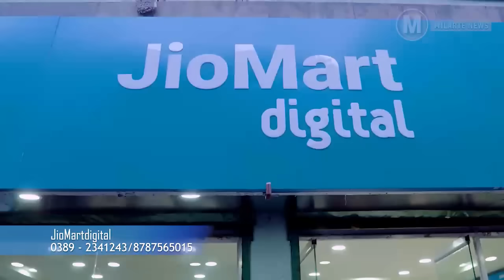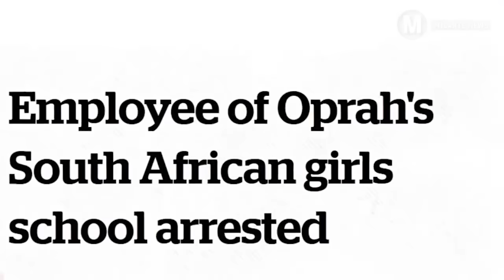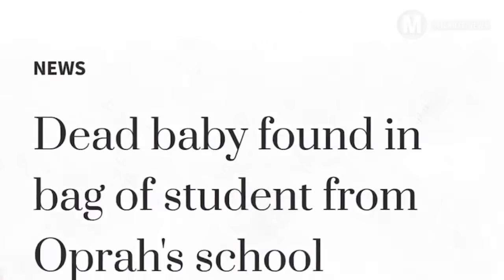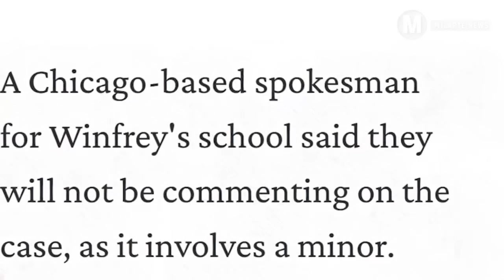Oprah leh Angelina Jolie buai chhan lian tak Pholan a ni ta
Lemchan lam ngainatute tan "LEMCHAN KHAWVEL" ah Videos hmuhnawm tak tak en tur a awm bawk e.